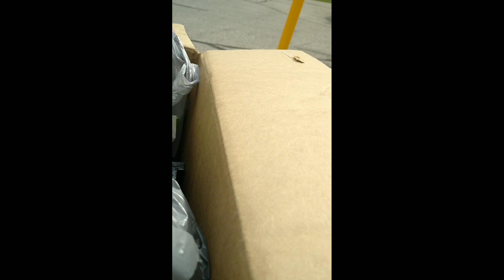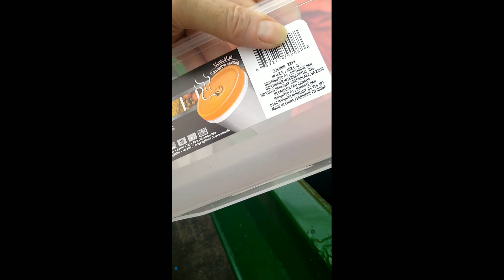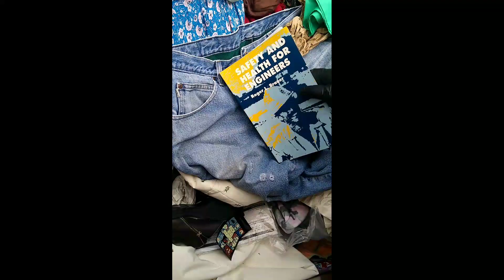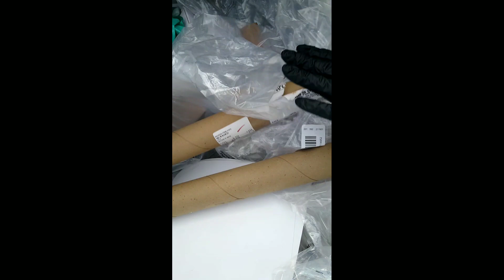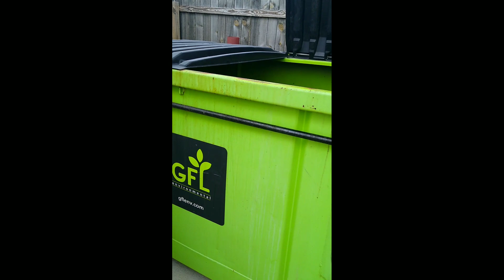Sunday Funday! (with a little rant)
A couple good grabs, a looky-loo, and A LOT of curtains, rubbing alcohol, and CHIPS and jerky..